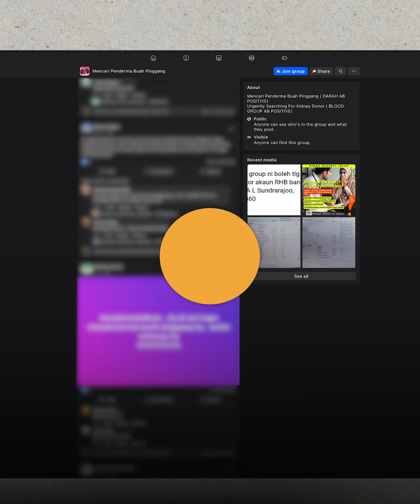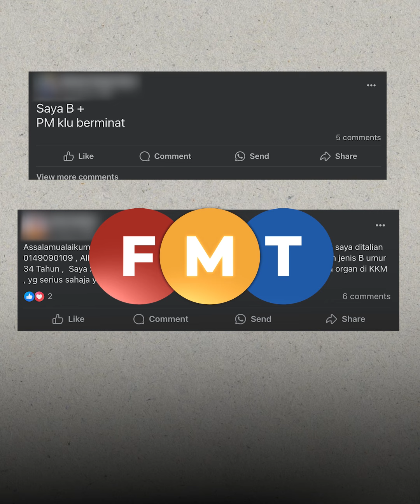Kumpulan FB jual buah pinggang ‘ghaib’ susulan pendedahan FMT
Kumpulan Facebook yang menawarkan penjualan buah pinggang sejak Disember 2022 dengan harga mencecah RM500,000 bagi sebelah organ itu ‘ghaib’ selepas pendedahan FMT.